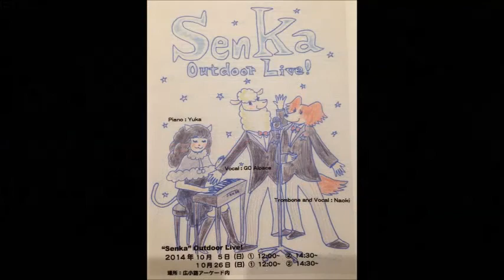senka4a 11 circle of life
2014/10/05　senka野外live第1部　11-circle of life (ライオンキングより）